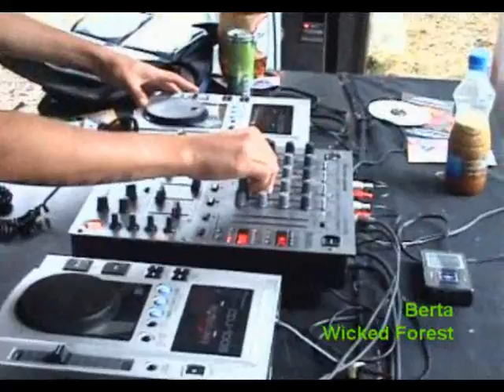Berta @ Wicked Forest